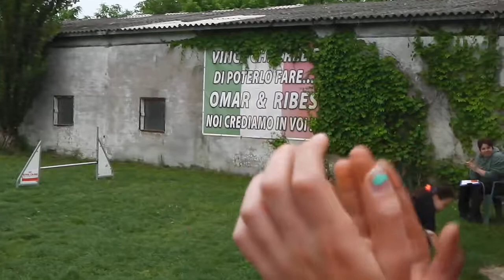Ainhoa & Luna - junior agility 400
StarDog - Russi (Ra) 16/05/15